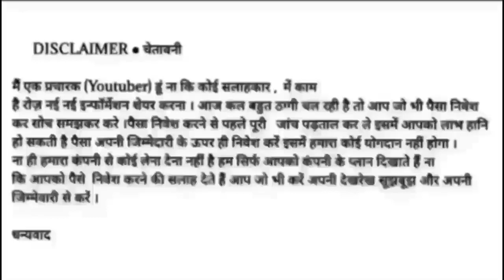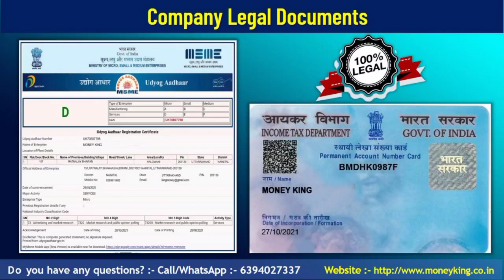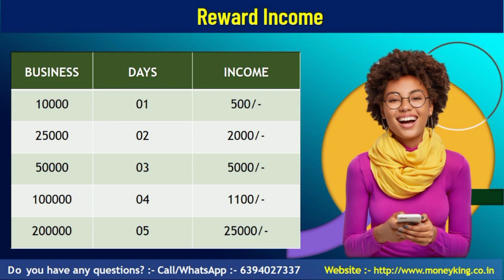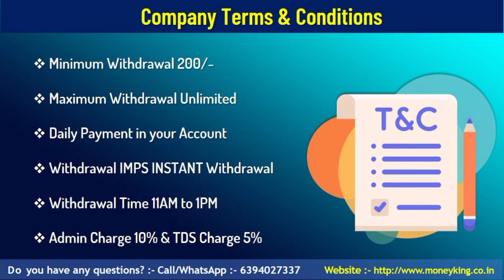MONEY KING FULL BUSINESS PLAN REVIEW HINDI || BEST BUSINESS OPPORTUNITIES BEST INCOME